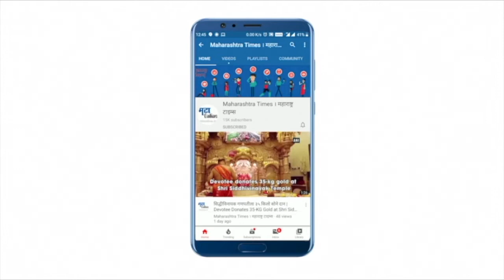इंधन दरवाढीबाबत काय म्हणाले दिल्लीकर?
देशात करोना संकटासोबत महागाईचं संकट उभं आहे.१४ मे रोजी राजधानी दिल्लीत इंधनाचे दर वाढले आहेत.  दिल्लीत पेट्रोल आणि डिझेलची किंमत अनुक्रमे ९३ रुपये ३४ पैसे आणि ८२ रुपये ९५ पैसे आहे.इंधन दरवाढीने लोक त्रस्त झाले आहेत